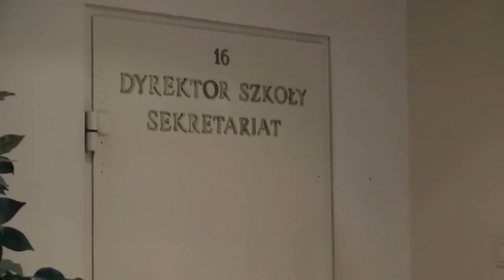Jak naprawić polski WF?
Ostatni raport NIK dotyczący wychowania fizycznego w Polsce nie pozostawił złudzeń: wśród dzieci i młodzieży drastycznie spada zainteresowanie lekcjami WF-u. - Chcemy sprawdzić, czy coś się w szkołach zmieniło, a dla ich dyrektorów mamy przesłanie: poprzeczka idzie w górę - mówi o rozpoczynającej się właśnie kontroli dr Grzegorz Buczyński.